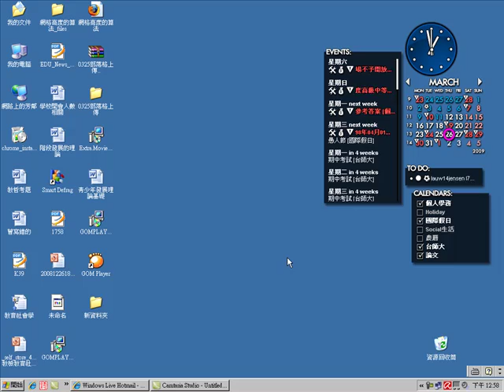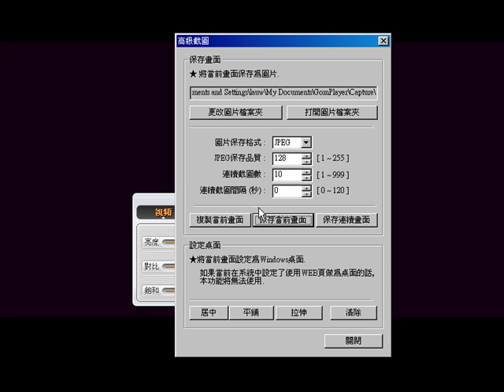利用GomPlayer去拮取影片的播放畫面的教學